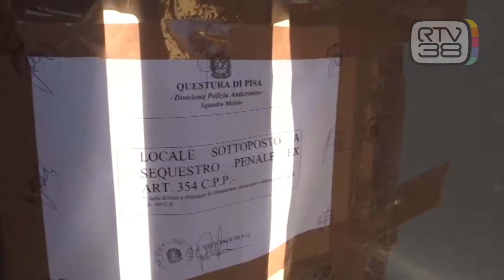MISTERO SEMPRE PIU' FITTO